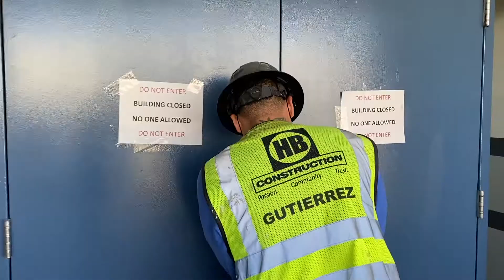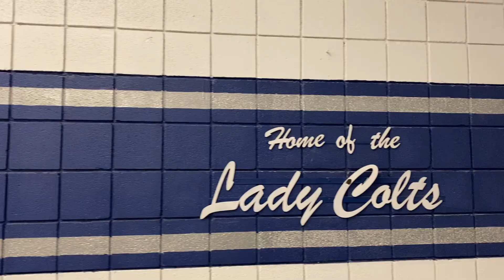2020 Project of the Year - Silver High Renovation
Every year, HB recognizes one of its projects as the Project of the Year.
This year, the Silver High Renovation project team was honored with this award including Felipe Luna (Project Superintendent), Benito Gonzales (Project Manager), John Cully (Senior Project Manager), Scott Gamboa (Project Coordinator), and Miguel Gutierrez (Carpenter).

“We had a single team that was able to execute from preconstruction through completion. From the start, they were intentional about schedule, quality, and delivering value for Silver Schools.” said CEO Jason Harrington.

See more about what made Silver Consolidated Schools – GMP 3 the 2020 HB Project of the Year:

Good work team!!